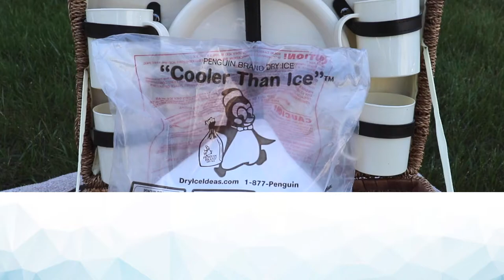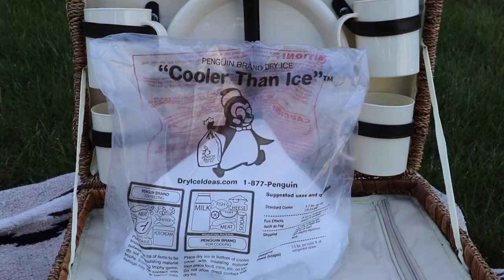How to Pack a Picnic Basket with Dry Ice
On days when the sun is shining and there is not a cloud in the sky, nothing can beat a picnic! Instead of letting your lunch get warm in a stuffy backpack or soggy in a wet cooler, use dry ice to keep your food and beverages cool, fresh and ready to enjoy no matter how long it takes to find the perfect patch of grass.

Before you pack up on your adventure to the local park, follow the directions in this video to keep food fresh with dry ice for the perfect picnic. Let’s get started!

Here’s what you’ll need:
• A picnic basket or Styrofoam cooler
• Protective gloves
• Newspaper
• Your favorite picnic meal or snacks
• One bag of traditional cubed ice
• Penguin Brand Dry Ice®

Safety Notes:
Never place dry ice inside airtight containers.
Parental supervision is required.
Always use gloves and tongs when handling dry ice.